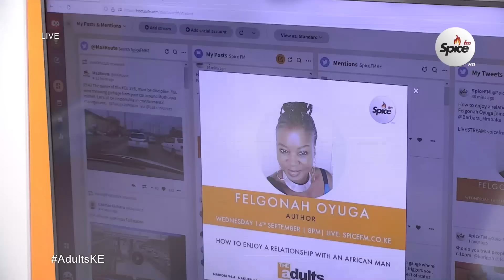How To Date An African Man - Felgonah Oyuga